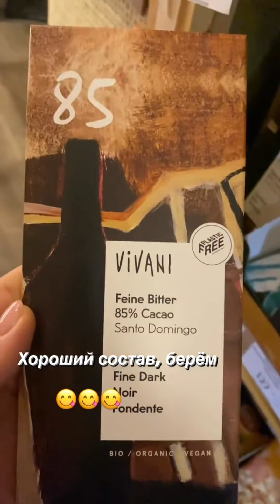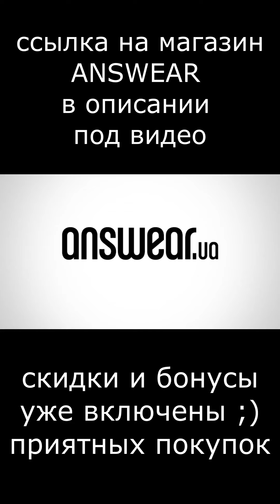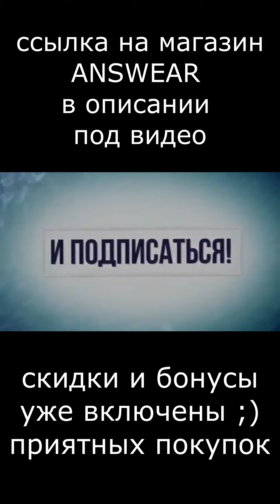Злата Огневич общается с сестрой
ANSWEAR.ua - це європейський інтернет-магазин жіночого, чоловічого та дитячого одягу, взуття та аксесуарів - все це Ви можете придбати не виходячи з дому.

Холостячка 2